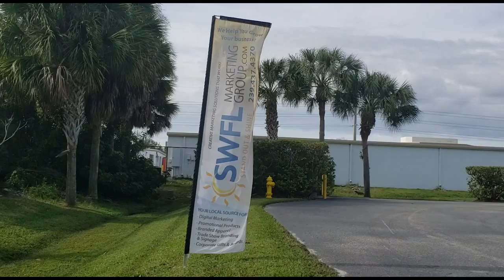FYI Photographers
The Photography Industry is a 10 billion dollar industry, that is chock full of talented small business owners. It is a multifaceted industry that covers a range of different types of photographers, each with their own unique style and audience. For instance, there are photographers that focus mainly on doing headshots, whether that is for entire corporations, or just for business owners who want to update their LinkedIn profile, to event photographers who cover everything from corporate events and parties to wedding photographers! Business locations and service photographers who capture images for businesses to use on their webpage and in their marketing are also a necessary branch, along with the photographers who focus more on the art, and take photos on their passions and sell their images to galleries, magazines, and stock photo collections.
Regardless of the specific niche of photography, they do all have one thing in common. They all need to be able to market themselves to their target audience! Here at SWFL Marketing Group we are eager to assist in that portion!

When attending Tradeshows or Expos, having an eye-catching booth is paramount. We can assist with this by providing full color tents, flags, banners, tablecloths, and more! As for what’s on your table, we can help with that too! Printed literature going over your pricing, story, and even a sample of your portfolio for potential clients to take is a great idea, along with cool SWAG! We can offer unique branded items for you to hand out that will keep you on the forefront of recipients minds! Flash drives that they can keep and use, that are preloaded with sample images from your portfolio and some documents that help them with planning their event and your contact information; stress balls, pens, keychains, hand sanitizer, or whatever else you’d like can be branded with your logo and information to keep your name in the palm of your targets’ hand.

Once you’ve got that new client, turning them into a returning client is just as hard! Keep your name in their head with a logoed flash drive that contains their photos from you. Not only will they keep it around just to keep their images safe, but it will always remind them of the fantastic service they received from you, making it so the next time they need professional photos that they call you! Another great thing to do, is to stay up to date with them! If you’re a wedding photographer, follow up on their first anniversary with a picture frame with a photo of them and a card! When that couple starts their family or has a big event, it’s likely that you’ll be their first call!